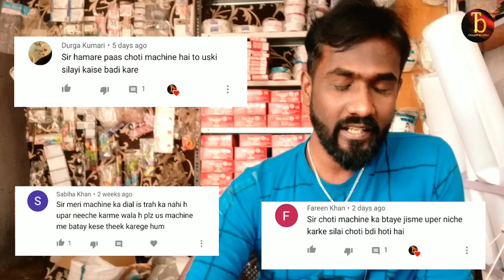Silai Machine Ki Silai Badi Kaise Karein || Tailor buddy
VIDEO TITLE :- Silai Machine Ki Silai Badi Kaise Karein, Tailor buddy,

Hello friends,
  Dial 5 number pe hai phir bhi silai choti aati hai toh Aap ko pareshan hone ki koi zarurat nhi, ye video humne khaas aap ke liye hi banai hai. Toh video ko shuru se end tak poora dekhiye, aap ke samasya ka samadhan mil jaayega.
 Aur aise he interesting videos ke liye hamare YouTube channel tailor buddy ko subscribe kariye, aur saath he 🔔icon bhi press kardo, taaki jab bhi hum aisehi new video upload karein to uska notification aap tak pahunche.
Video dekhne ke liye dhanyavaad 🙏🙏 video kaisi lagi hame comment kar ke zaroor batayen.aisi interesting video ke liye 1 like 👍 toh banta hai🙂

ye sab equipments aap ke paas hone he chahiye👇
 MY MOBILE

1 - PERFECT TAILORING SCALE SET

2 - BEST SCISSOR FOR TAILOR CUTTING

3 - CHEAP AND BEST SEWING  MOTOR

4 - BEST SEWING MACHINE FOR HOME USE